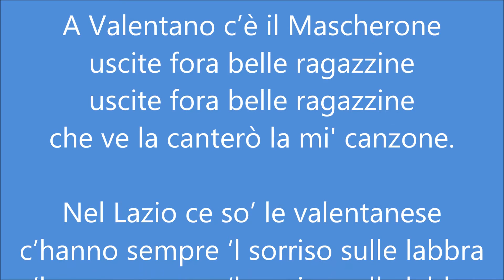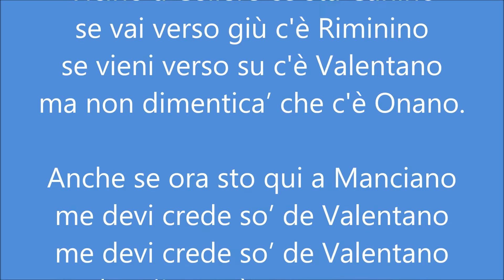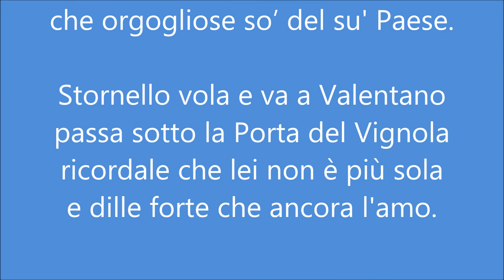Le valentanese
Il testo dello stornello è di Sante Garosi ed è stato adattato alla musica inserita nella monografia "Le valentanese" di Romualdo Luzi. Arrangiamenti di Emo Rossi. Canta Leonella Lelli.